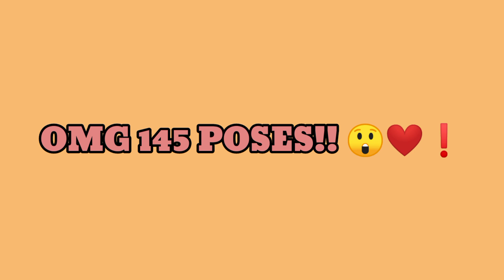NEW 145 POSE 😍| NEW UPDATE! | SAKURA SCHOOL SIMULATOR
🌸MY USING APP FOR EDITING✨
•KINEMASTER
•PICSART(THUMBNAIL)
•PIXELLAB(THUMBNAIL)
•BACKROUND ERASER

I LOVE YOU ALL ANGELSSSS❤✨😘😘